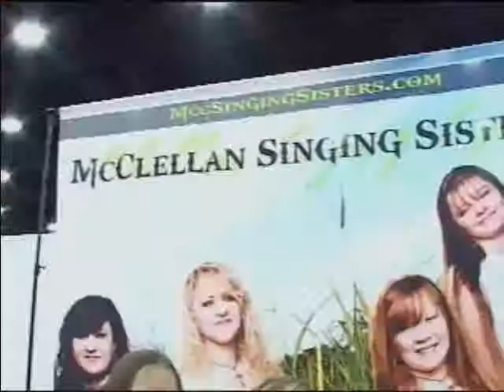9-12-13 word alive